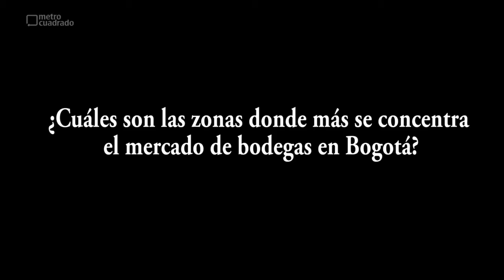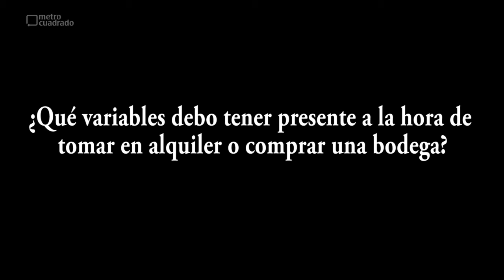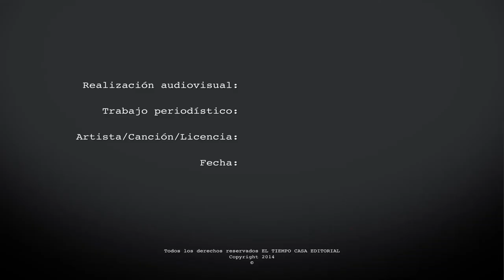5 pasos prácticos para elegir la bodega ideal